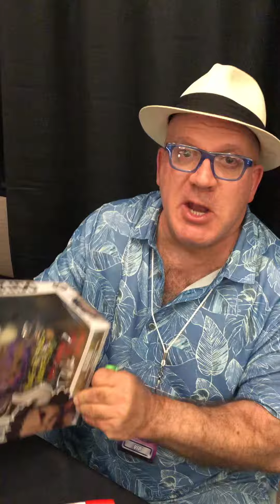KAIDO TOYZILLA premiere signing